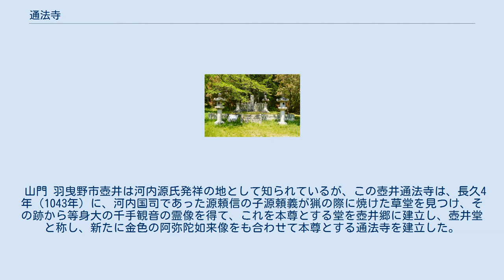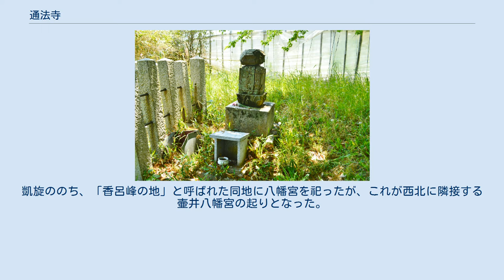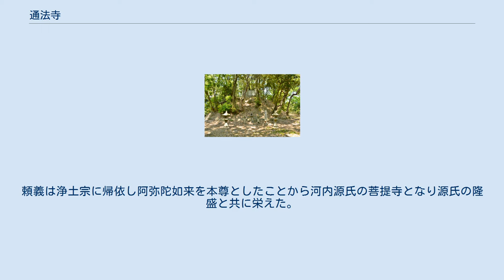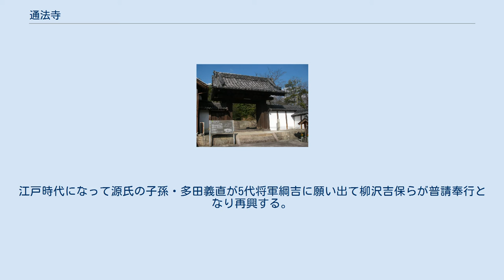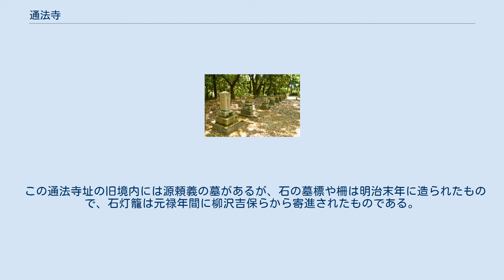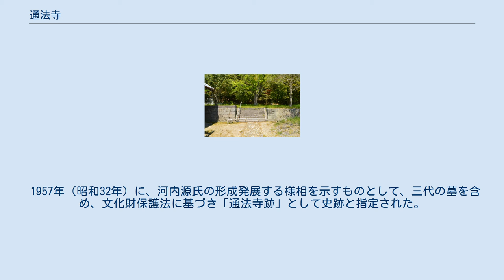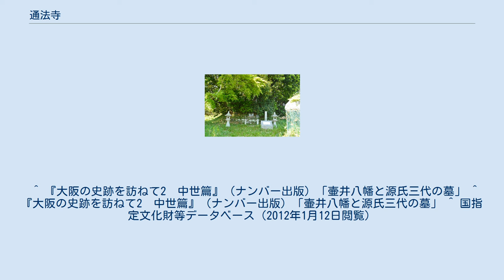通法寺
通法寺（つうほうじ）は大阪府羽曳野市に存在していた寺院址。
河内源氏の菩提寺であった。
 山門 羽曳野市壺井は河内源氏発祥の地として知られているが、この壺井通法寺は、長久4年（1043年）に、河内国司であった源頼信の子源頼義が猟の際に焼けた草堂を見つけ、その跡から等身大の千手観音の霊像を得て、これを本尊とする堂を壺井郷に建立し、壺井堂と称し、新たに金色の阿弥陀如来像をも合わせて本尊とする通法寺を建立した。
 前九年の役の時、頼義が子の八幡太郎義家とともに奥州へ出陣。
凱旋ののち、「香呂峰の地」と呼ばれた同地に八幡宮を祀ったが、これが西北に隣接する壷井八幡宮の起りとなった。
頼義は浄土宗に帰依し阿弥陀如来を本尊としたことから河内源氏の菩提寺となり源氏の隆盛と共に栄えた。
 南北朝時代には、戦火により焼失。
江戸時代になって源氏の子孫・多田義直が5代将軍綱吉に願い出て柳沢吉保らが普請奉行となり再興する。
 この通法寺址の旧境内には源頼義の墓があるが、石の墓標や柵は明治末年に造られたもので、石灯籠は元禄年間に柳沢吉保らから寄進されたものである。
東南方約200mの丘陵地には父・頼信と子・義家の墓もある。
 1868年（明治元年）に廃仏毀釈により廃寺とされ、現在のような山門、鐘楼などを残すのみの姿となる。
 1957年（昭和32年）に、河内源氏の形成発展する様相を示すものとして、三代の墓を含め、文化財保護法に基づき「通法寺跡」として史跡と指定された。
 ^ 『大阪の史跡を訪ねて2　中世篇』（ナンバー出版）「壷井八幡と源氏三代の墓」 ^ 『大阪の史跡を訪ねて2　中世篇』（ナンバー出版）「壷井八幡と源氏三代の墓」 ^ 国指定文化財等データベース（2012年1月12日閲覧）